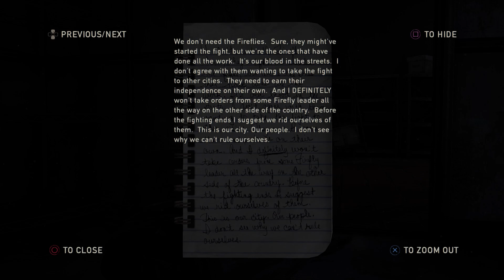The Last of Us #16 Ellie Got Aimbot